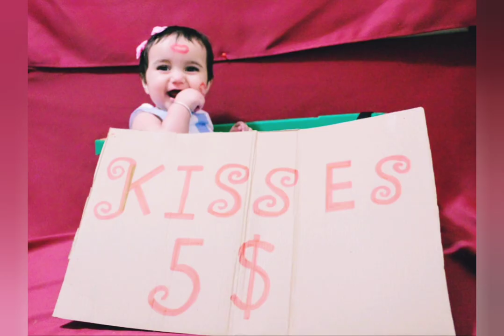baby photoshoot ideas at home | without props | theme photo shoot ideas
baby photoshoot ideas at home without props